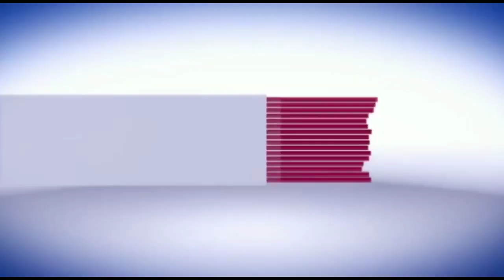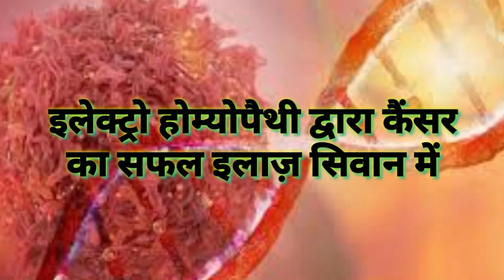बेख़ौफ़ चोरों ने फिर दी पुलिस को चुनौती, 3 दुकानों में चोरी, सिवान नगर थाना की घटना..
सिवान से इस वक़्त की बड़ी खबर आ रही है जहां सिवान में चोरों का आतंक थमने का नाम नही ले रहा हैं। चोर बेख़ौफ़ होकर चोरी की घटनाओं को अंजाम दे रहे हैं। आज फिर चोरों ने पुलिस को चुनौती देते हुए सिवान शहर के नगर थाना के पीछे श्रदानंद बाजार में 3 दुकानों में चोरी की घटना को अंजाम देकर आसानी से फरार हो गए। घटना की सूचना मिलते ही नगर थाना पुलिस मौके पर पहुंची और पूरे मामले की जांच में जुटी हुई हैं। लेकिन जिस तरह से शहर में चोरी की घटनाएं बढ़ी है वो पुलिस पर सवालिया निशान उठाती नज़र आ रही हैं। कल सिवान शहर में ही 3 मकानों में चोरी की घटना को अंजाम दिया गया। आज फिर चोरों ने नगर थाना के पीछे 3 दुकानों में चोरी की घटना को अंजाम देकर पुलिस को चुनौती दी हैं।

siwan doctor hospital
breaking news

बिहार न्यूज़ एक्सप्रेस
सिवान न्यूज़
सिवान डीएम/जिलाधिकारी
सिवान एसपी/पुलिस अधीक्षक
सिवान रोड
सिवान अस्पताल
सिवान डॉक्टर
नाईट कर्फ्यू
लॉक डाउन
ब्रेकिंग न्यूज़